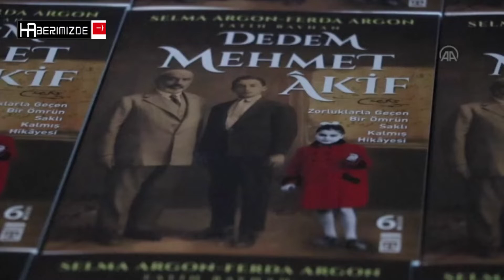Torunu Selma Argon Ersoy, İstiklal Marşı Şairi Mehmet Akif Ersoy'u anlattı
İstiklal Marşı Şairi Mehmet Akif Ersoy'un torunu Selma Argon Ersoy, Samsun'da öğrencilerle buluştu.
Ersoy, Samsun Büyükşehir Belediyesi Gençlik Hareketi kapsamında Atakum İlçe Milli Eğitim Müdürlüğü ve Endülüs Kültür Merkezi katkılarıyla Sanat Merkezi'nde düzenlenen programda, dedesi milli şair Mehmet Akif Ersoy'u anlattı.
Mehmet Akif Ersoy'un eğitim ve spora ilgisi olduğunu dile getiren Ersoy, "Dedem dini bütün bir evde büyür. Anne ve baba çok dini bütün insanlar. Baba o dönemin din profesörüdür. Oğlunu çok iyi yetiştirmiş." dedi.